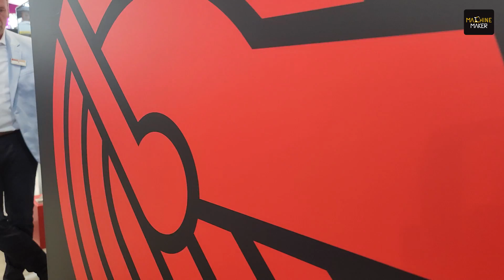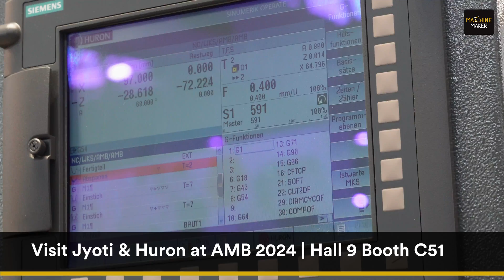DX 200 Turning Centre | Jyoti CNC Automation Showcases Innovations for Global Market at AMB 2024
Jyoti CNC Automation Limited, an Indian multinational and a leader in the machine tool industry has a strong presence at AMB 2024 with its two prominent brands, Huron and Jyoti. Known for its global operations across Europe, the USA, and the Middle East, Jyoti continues to build trust and credibility by offering innovative machining solutions tailored to diverse markets.

Among the highlights of their exhibit is the DX 200 Turning Centre, a state-of-the-art machine designed to maximise efficiency in job-shop environments. Equipped with advanced technology and precision engineering, the DX 200 offers flexibility and accuracy for custom machining tasks, catering to various industries and customers.

In an exclusive interaction with Hari Shanker of Machine Maker, Mihir Baxi, President of International Sales at Jyoti CNC Automation, shared insights on the company’s commitment to innovation and its strategic focus on expanding its global footprint. He emphasised the role of products like the DX 200 in solidifying Jyoti's position as a leader in the machining industry.